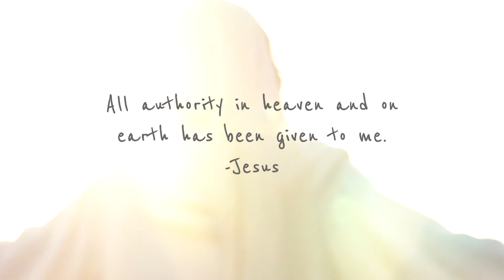Jesus has ALL authority (The Great Commission pt. 1) [iBelieveBible]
After his resurrection, Jesus gave instructions to his disciples - to go spread his message throughout the world. And in this commission he gave them promises that would define their ongoing work, both in their day and for generations to come.